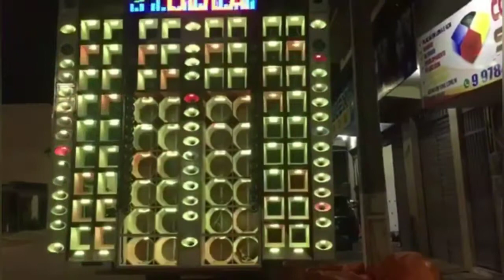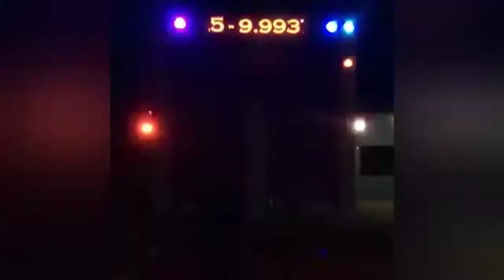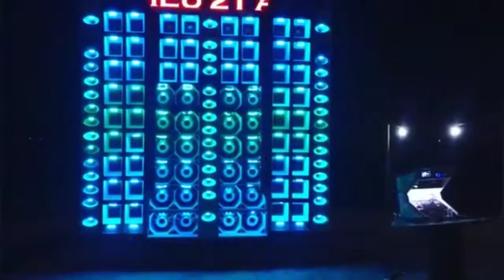Montagem do caminhão homem de ferro confira!!